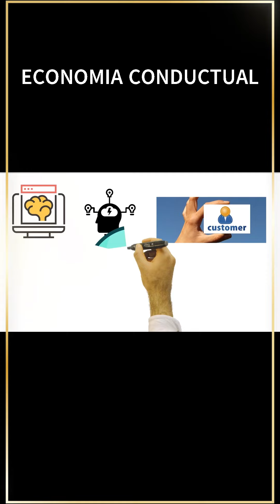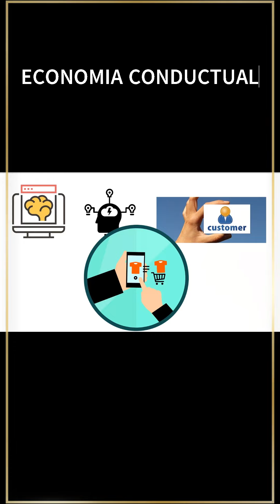ECONOMIA CONDUCTUAL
¿Quieres entender cómo los consumidores toman decisiones?

¡Bienvenido a nuestro canal de economía, donde exploramos a fondo la fascinante intersección entre la economía y el comportamiento del consumidor! En este emocionante episodio, sumérgete con nosotros en el apasionante mundo de la economía conductual y descubre cómo los consumidores están dando forma al panorama económico.

Descubrirás:

¿Qué es la economía del comportamiento?
¿Cuáles son los factores que afectan el comportamiento del consumidor?
¿Cómo se aplica la economía del comportamiento al marketing?
Este video es perfecto para:

CEOS y directores de marketing que quieren comprender mejor a sus clientes.
Estudiantes de economía y marketing que quieren aprender sobre este campo emergente.